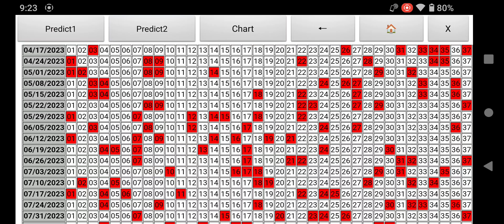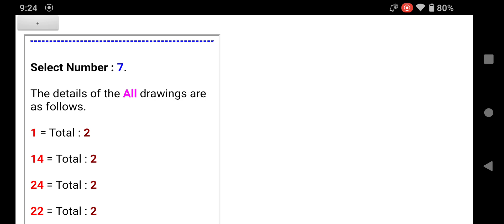UAE Lotto Emirates Draw MEGA7 Prediction (Next draw: August 14, 2023)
Using the Android application "UAE Lotto Prediction" published on the Google Play store, I predicted the result of "Emirates Draw MEGA7" to be held on August 14, 2023.

Next One Prediction 1: 1,7,17,18,22,32,36

Next One Prediction 2: 7,17,18,22,32,34,37

When you click the analysis button, you can check the compatibility of each selected number with other numbers with the same settings as when making a prediction.

* From March 12, 2023, the MEGA7 system was changed to a format in which 7 numbers are selected from 37 numbers.

This app is a free tool that helps you predict the UAE lottery "Emirates Draw EASY6" and "Emirates Draw MEGA7".

For iPhone and Windows, please use the web version. Search for "Free Lottery Predict UAE Lotto".